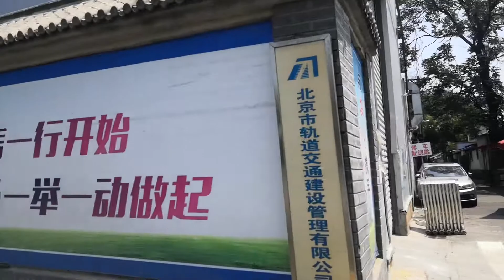[HD]Zhaodengyu Road/赵登禹路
Zhaodengyu road is located in the north of Xicheng District, with an azimuth of about 15 ° from north to south.

From Xizhimen inner street in the north to fuchengmennei street in the south, the total length is about 1900 meters

In the Yuan Dynasty, it was a river channel. After the Gaoliang river flowed into the nanshauiguan pass of heyimen, the Gaoliang river went along the south side of the inner street of Xizhimen to the East, then to the south, along the present zhaodengyu road and Taipingqiao street to the present Fengsheng Hutong, and finally connected with the nanhucheng river of "Xiaoqiang" (Imperial City). At that time, the river was called "Jinshui River", which served as the water supply system for the imperial city.

After the Ming Dynasty moved its capital to Beijing, the Gaoliang river was no longer directly connected to Jinshui River. Jinshui River gradually became a drainage ditch, and its water was mainly domestic sewage and rainwater. The channel was diverted to the South and flowed into the moat to the west of Xuanwumen through the east of naoshikou. This is known as the DAHAO drainage channel.

In Qing Dynasty, the canal, called Xiheyan, was an important flood control facility for drainage in the capital. In the Ming and Qing Dynasties, there was a stone bridge, called mashiqiao, at the intersection of Baitasi on zhaodengyu road. To the east of the stone bridge, there were horse market, camel market and Yangshi market. The livestock trade had flourished for hundreds of years.

In the early years of the Republic of China, the government's Kyoto Municipal Office put forward the "plan to rebuild daminghao" to manage it. In 1921, the treatment project began, repairing the Daming trench, transforming it into a trench, and laying roads on it. Around 1930, the treatment project was completed, and the whole new road on daminghao was not named as "Gouyan Street", but was rated as class I and class B road. The northern section of the road, which is now zhaodengyu Road, is habitually called "beigouyan Street".

After the end of the Anti Japanese War, on the proposal of Feng Yuxiang, the provisional Council of Beiping city passed a resolution. He Siyuan, mayor of Beiping City, issued the No. 59 instruction of Beiping municipal government on March 13, 1947, naming beigouyan Street Zhao Dengyu Road, to commemorate the Anti Japanese heroes. During the "Cultural Revolution", Zhao Dengyu road was renamed "Zhonghua Road". After the cultural revolution, the name of "Baitasi East Street" was used for a short time. The Beijing municipal government decided to restore the original name of zhaodengyu road in October 1984.

赵登禹路是位于西城区北部，南北向方位角约15°走向的道路。
北起西直门内大街南至阜成门内大街，全长约1900米
元代这里是一条河道，高梁河水流入元大都和义门南水关之后，沿今西直门内大街南侧向东，再折向南，沿今赵登禹路、太平桥大街到今丰盛胡同附近折向东，最终同“萧墙”（皇城）的南护城河相连。当时，该河道称“金水河”，是为皇城供水水系的河道。
明朝迁都北京之后，高梁河不再直接接入金水河，金水河逐渐变为排水沟，河内之水也改以生活污水和雨水为主。河道改道一直向南，经闹市口东侧一带向南流入宣武门以西的护城河。这条排水沟被人们改称为“大明濠”（即排水明渠）。
清代这条水渠称西河沿，是京城重要排水的防洪设施。明清两代，在今赵登禹路白塔寺路口有一座石桥，称马市桥，石桥以东有马市、骆驼市、羊市，牲畜贸易曾兴旺数百年。
民国初年政府的京都市政公所提出改造大明壕的《筹划改筑大明濠方案》，准备对其进行治理。1921年治理工程开工，修葺大明壕，将其改造为暗沟，其上铺设马路。1930年前后，治理工程竣工，整条大明壕上新建的道路未曾起名，统称“沟沿大街”，被评定为一等乙类道路，其北段即今赵登禹路，被习惯性地叫做“北沟沿大街”。
抗战结束后，经冯玉祥提议，北平市临时参议会通过决议，北平市市长何思源于1947年3月13日签发《北平市政府户字第59号训令》，将北沟沿大街命名为赵登禹路、以示对抗日英雄的纪念。“文革”期间，赵登禹路改称“中华路”，“文革”结束后，曾经短期使用“白塔寺东街”的名称，北京市政府于1984年10月决定恢复赵登禹路的原名。